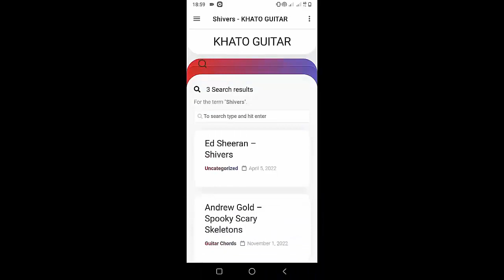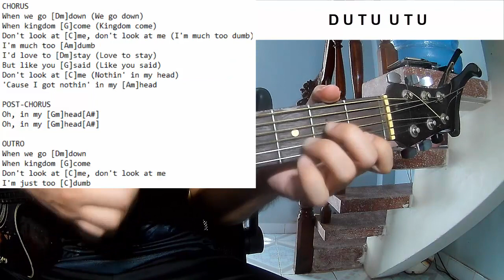AJR - The Dumb Song | Guitar Tutorial